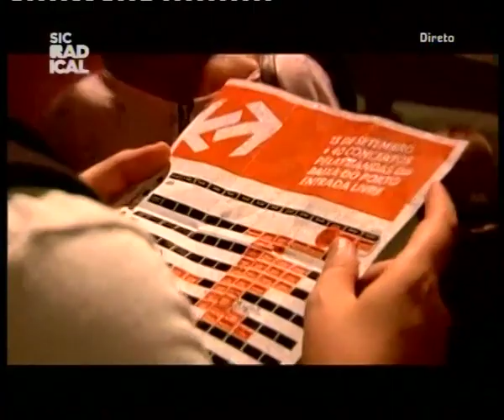12 09 21 Reportagem Optimus D´Bandada 2012 - Porto